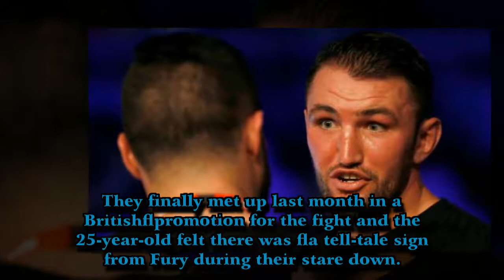Joseph Parker claims he has seen fear in Hughie Fury's eyes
Breaking News Tonight , President Trump Latest News Today 8/4/2017 , Trump's Leaked Phone Calls With World Leaders